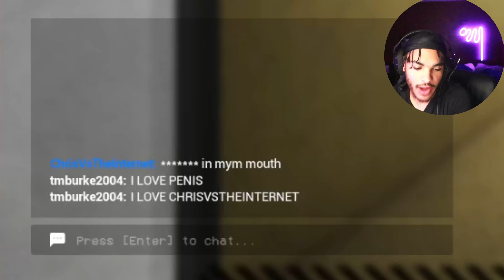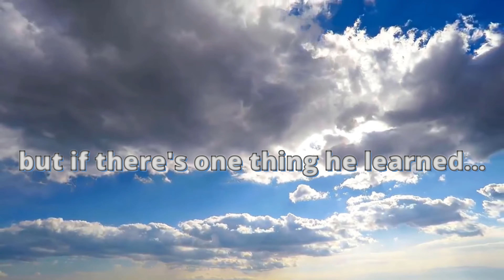LEMME DRIVE THE BOAT (Escape The Backrooms Gameplay & Funny Moments)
This game gets better and better every update.

Instagram 📸 - chrisvstheinternet

TikTok 🤩 - chrisvstheinternet